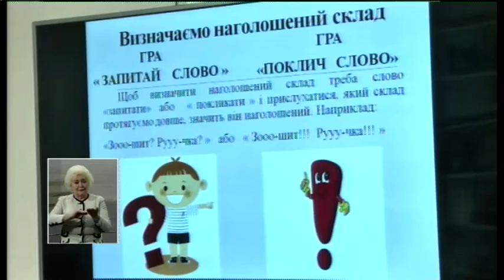15.04.2019. Новини. 17:00